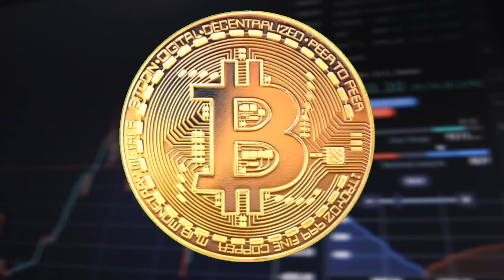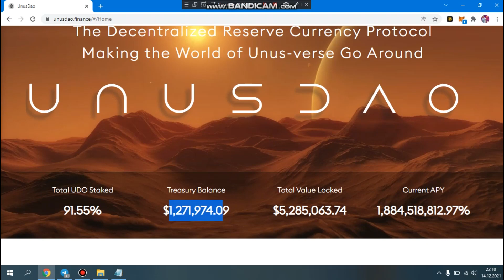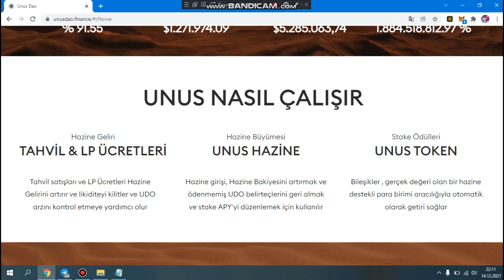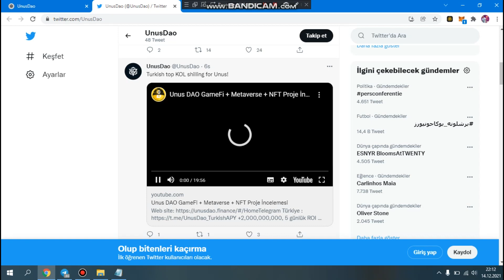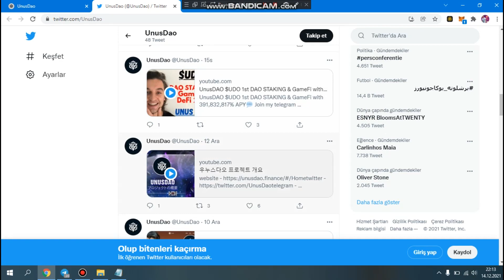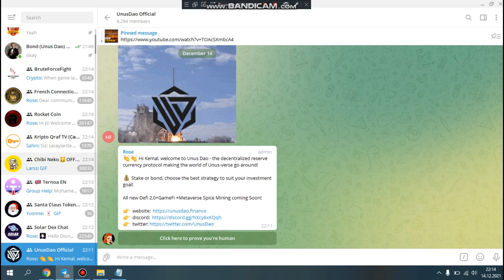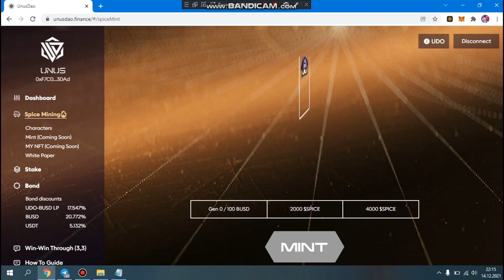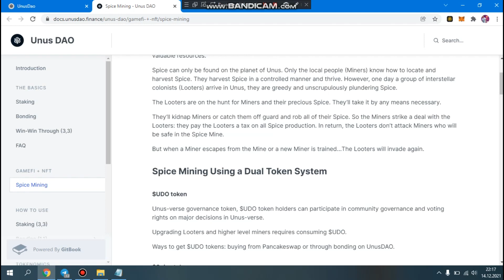UNUSDAO - GameFi + Metaverse + Nft Project ! Hamsi Bir Arada Mothesem Proyekt !